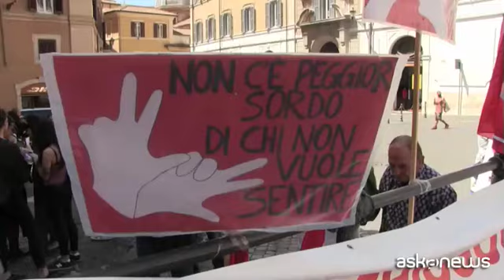L'Istituto dei Sordi a rischio chiusura: ignorati da vent'anni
Roma, (askanews) - Fischi e tamburi contro la sordità, quella delle istituzioni. Di fronte a Montecitorio, i lavoratori dell'Istituto Statale dei Sordi, manifestano per chiedere i riconoscimenti che mancano loro dal 1997, da quando la legge Bassanini separò la scuola dall'Istituto lasciandogli solo le funzioni culturali. Fa parte dei cosiddetti istituti atipici, che dovrebbero servire il pubblico inquadrati da un regolamente specifico. Solo che per l'istituto di via Nomentana, il regolamento non è mai arrivato e quindi neanche i finanziamenti.
Luca Bianchi, coordinatore del settore culturale dell'Istituto: "Abbiamo una grande crisi di liquidità, sono tre mesi che non prendiamo lo stipendio, e quindi chiediamo un finanziamento ponte in attesa del regolamento attuativo".
A rischio ci sono 22 lavoratori coordinati continuativi, di cui 8 loro stessi sordi; e i servizi che forniscono a migliaia di utenti sul territorio nazionale, dagli sportelli per bambini e adulti sordi, ai corsi di lingua dei segni per i docenti delle scuole pubbliche
Per l'istituto, che dipende dal ministero della pubblica istruzione, si era parlato di un emendamento nella manovra correttiva, che non è passato, e per ora altre soluzioni non se ne vedono. Silvia Simoncini di Nidil Cgil, il sindacato dei lavoratori atipici: "L'utenza è molto grande anche perché l'istituto per Sordi di Roma è l'unico istituto pubblico che rimasto in Italia, prima ce ne erano a Milano e Palermo. Sicuramente c'è stata una disattenzione lunga vent'anni, che è proprio l'assenza di questo regolamento governativo che dovrebbe finalmente dare un ruolo a questo istituto e che consentirebbe anche di utilizzare l'ultimo decreto Madia quindi quello che prevede forme di stabilizzazione all'interno della pubblica amministrazione perché al momento loro neanche questa strada possono percorrere non essendo un istituto normato dalla nostra pubblica amministrazione".
Fra legge Bassanini, decreto Madia e intrichi burocratici, vale la pena ricordare che i sordi in Italia sono oltre 850mila, di cui oltre ventimila sono nati sordi profondi.
"Al palazzo" chiude Bianchi, "chiederei di avere un po' di attenzione, un po' di rispetto per questa istituzione, che è l'unica istituzione dello Stato che si occupa di sordità, e quindi è un bene comune."